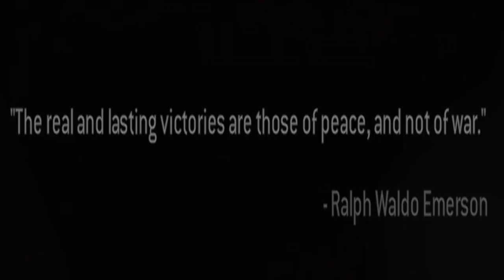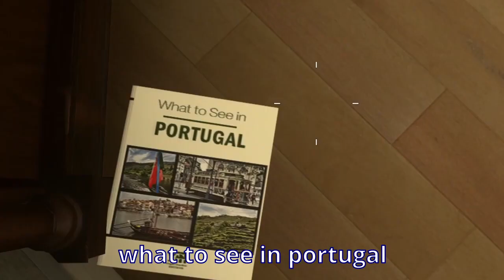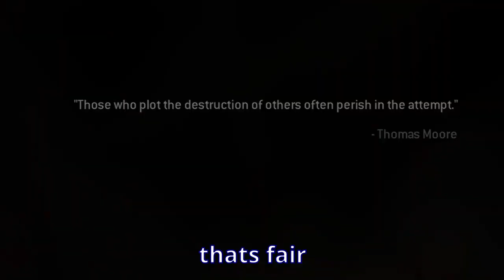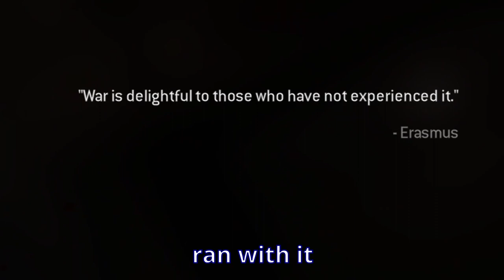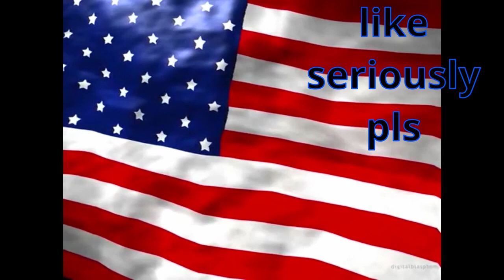Modern Warfare 2 Remastered Funny moments and glitches